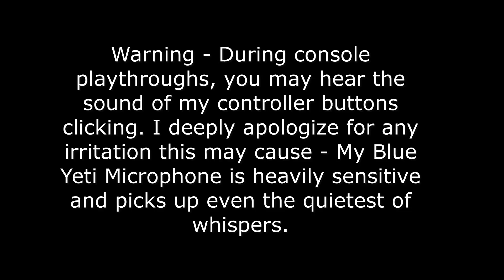TRAPPED IN A DISTORTED WORLD. | Little Nightmares II - Part 1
In Little Nightmares II, we play as a young boy named Mono, who wakes up trapped in a distorted world affected by a distant signal tower. It's up to us to find out what's going on and put a stop to this distortion if possible!